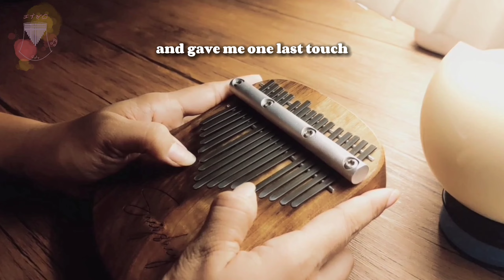CALIFORNIA KING BED ~ Rihanna | Kalimba cover by Sheyshey (Tabs on CC) 🌻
CALIFORNIA KING BED ~ Rihanna
Kalimba Cover

Tunong: F to F#
Turn on subtitle or CC for tabs
Kalimba used: Lara Bolf Kalimbas
"Always, better with earphones" 🎧

I hope you liked it and inspired you to play your kalimba today.

The tabs on each cover are automatically my own arrangement, not unless mentioned. So, I would highly appreciate if you'll give credit to me. 🥰💛🌻

If you are interested to become part of our kalimba community, please check the our Facebook Group and Facebook Page:

And please show support to my partner's channel too, Jhongskie Strings 🎸

Thanks be to God 💛 Thank you so much for your support! Stay safe. 🌸

     s h e y s h e y 🌻💛
🌻 l e a r n • p l a y • i n s p i r e 🌻